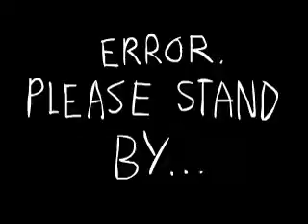Cartoon!!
I've been experimenting with adobe flash recently. Enjoy it!!

Animation and sound by me. drawn with a mouse. a laser one, not the furry kind